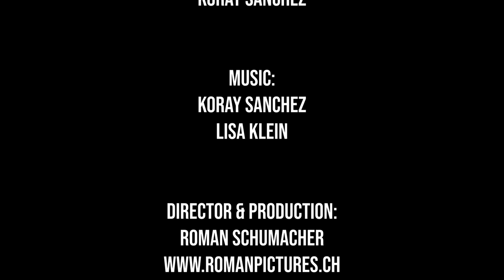THE KORAY SANCHEZ SHOW - Ibiza Reunion mit Ulises Braun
Location:
Restaurant Leos Zürich